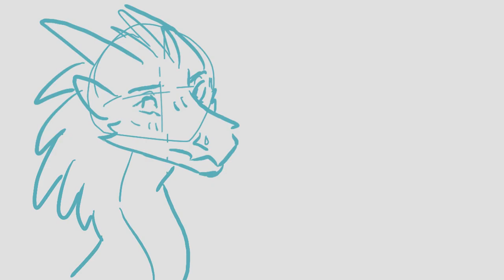winter is great at flirting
my man is just so good talking to girls can't you see

please do not trace, steal, use, copy, claim as yours, or post my work elsewhere without my permission. thanks!

FAQs:
what are your pronouns?
- she/her
what program do you use?
- flipaclip!
what brushes do you use?
- dry ink for lineart (default brush)
- edited version of "syrup" (streamline lowered, brush shape made round)
- edited version of 6B pencil (made bigger)
- "soft brush" airbrush (default)
- edited version of painting "round brush" (edited so size changes with pen pressure as well as opacity)
- blackburn (default)
do you have commissions?
- they're not open currently, sorry